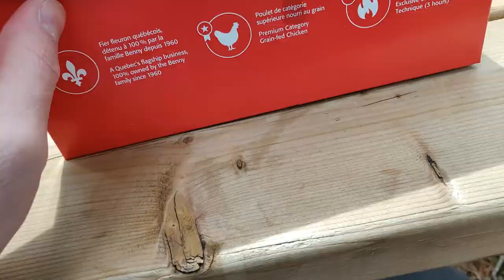ROAD TRIP - Je n'ai fais qu'un avec la Force, la Force était avec moi | Rawdon : Chûtes Dorwin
Depuis le début de mes Road Trip, c'est bien LA destination que je vais retenir

Perdu au coeur de la nature, ce parc m'a offert un panorama somptueux

J'en ai même profité pour peaufiner mon entrainement de Jedi

Skype : Kichnifou